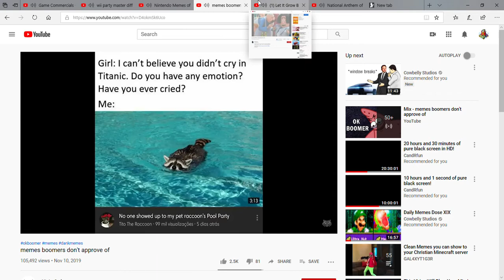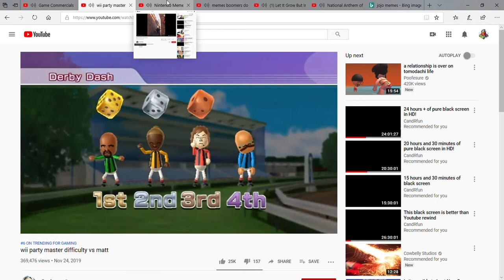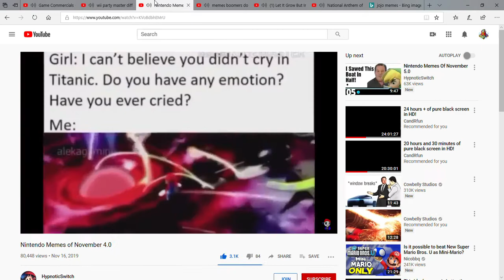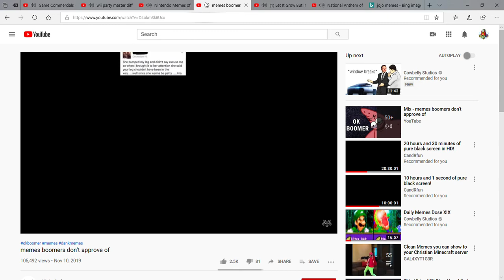YouTube but its 6 videos playing at the same time